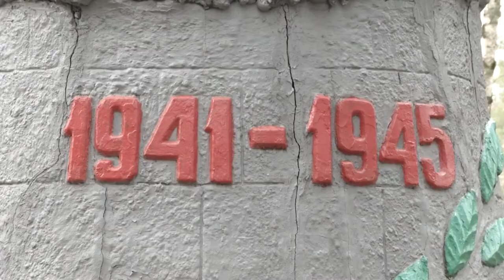Систему выборов в ТГД изменили